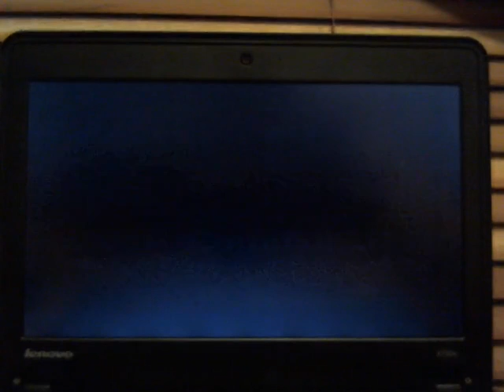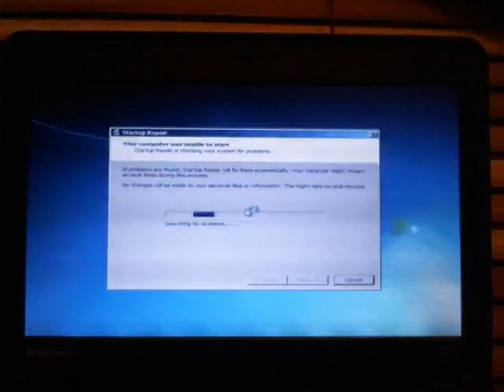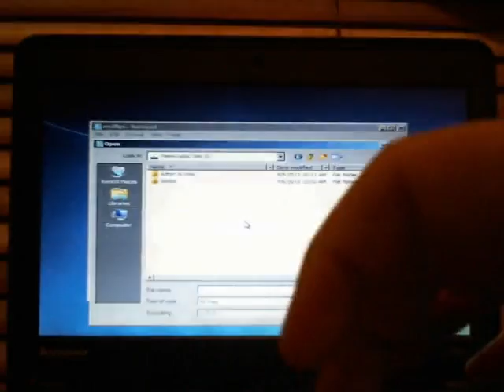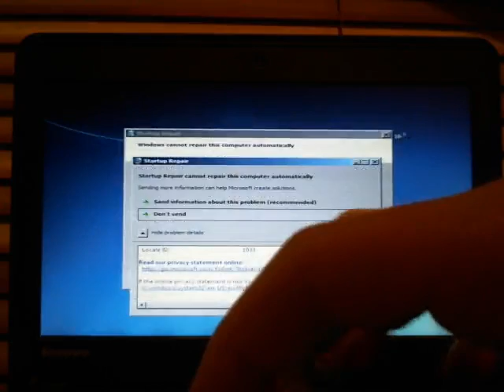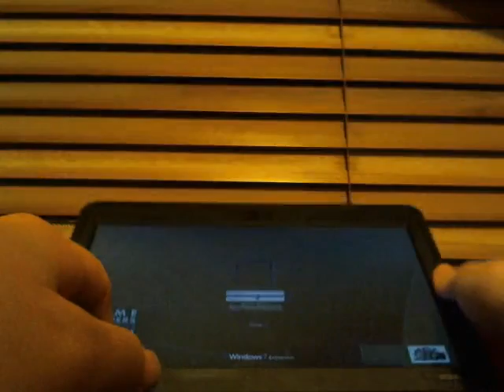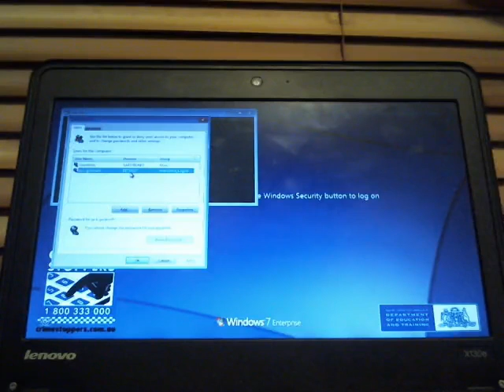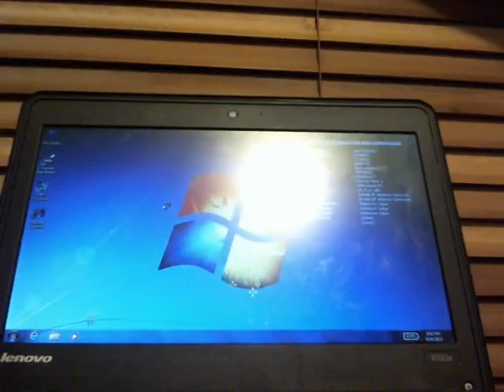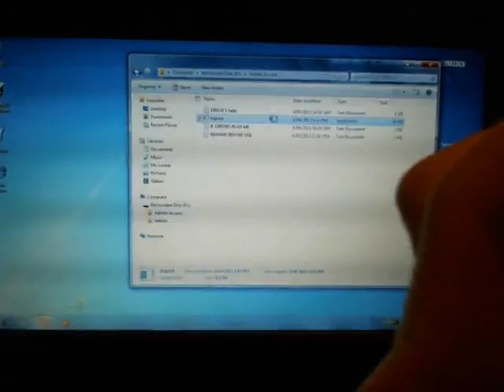How to get admin rights on school computers 100% works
WORKS WITH ALL MODELS USING WINDOWS 7 OS

Please note that it states in the video that changing your account back to standard user/interactive login or any other account from Administrator will result in you not being able to login. We aren't going to be dealing with any of these problems as people are not watching through the entire video. Please watch the ENTIRE video and you will not have any problems

#SUBSYSTEM ERRORS##

If the fix below is not working.
The T-Clan will re-find this code and recompile it for 64 bit OS
There will be an update soon

For those people who have stated they are receiving subsystem errors. The 32-bit subsystem support has been removed from the server, either manually or through an automated build process. To fix the error do the following:
1) Proceed through the video as normally would
2) Instead of loading the exploit.exe, navigate to C:\Windows\System32
3) allow for all file types to be viewed (changing the save as .txt function to all files)
4) open up CMD.exe
5) Type this command: start(space)DISM.EXE(space)/online(space)/enable-feature (space) /featurename:ServerCore-WOW64
(Case sensitive with spaces)
6) Restart the PC fully (boot up and login)
7) Follow the video as normal
That should fix the subsystem error.
(Space means there is a space in that gap)

For those people who download this on there home PC which has norton antivirus installed. When downloading and coping this file please turn off smart firewall and auto-protect, otherwise it can cause problems with the installation.

Do not attempt to change back to Standard User as this will result in you not being able to log into your computer.

RED 2013 LAPTOPS#
A update video has been uploaded please watch that video

If you are unable to access the startup repair function (mainly 64bit OS), upon startup press F8 until the menu pops up and boot into it from there. You may be prompted with a "GuestUser" logon. The password is "GuestUser". Everything should work as normal :)
If errors still occur:
You will need to generate errors but taking out the battery during startup (yes take out the battery, or start up without battery in but with your charger plugged in, and unplugging the charger at boot)

This is a 100% working tutorial on how to gain administrative rights on all school based computers both laptop and desktop. This can also work on any normal Windows 7 computer if needed administrative privileges.

This is now a new download link for direct download of our site. It is not finished but you can still download you files of here.

Please note Norton360 did pick this up as a virus :/

T-Clan is not responsible for miss use of any of our exploits. Use at own risk.

Found by: T-Monkey & T-Bear
Coded by: T-Duck